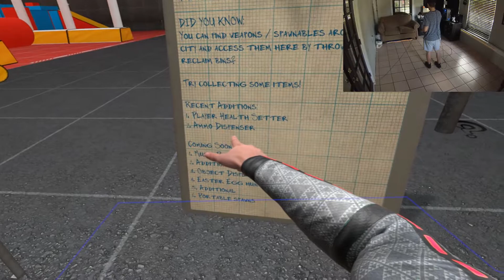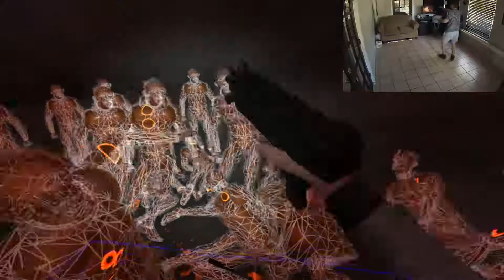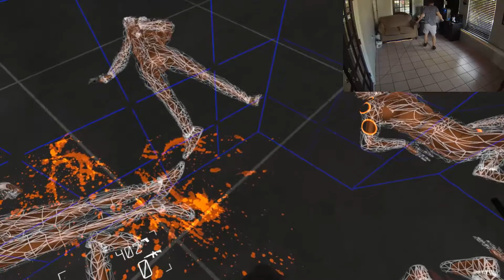Boneworks Sandbox Fun - Ep. 1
Just messing around in the Boneworks Sandbox. Boneworks gameplay in the sandbox is so much fun! Leave a comment belowon what you would like me to try!

Stuff I Use:

My VR - The OG

The Mic I Use - Crispy

Comfy Floor Mats - Save That Back!

Cable Management - No More Stepping On My Cables

My PC Case - I Call her White Dragon

Graphics!

We Have Liquid Cooling

My Mouse